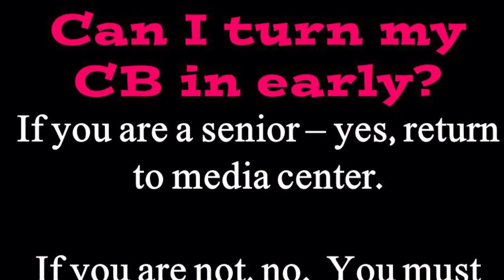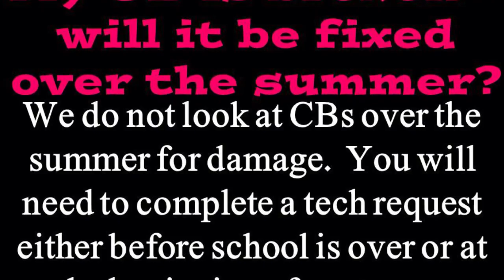CB Return 2017